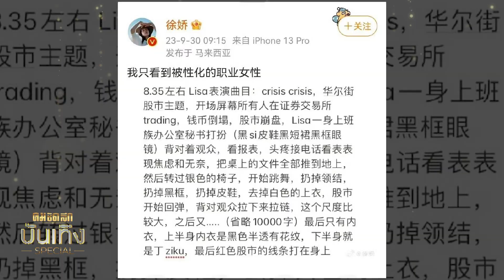รู้จัก 'Crazy Horse Paris'ที่ 'ลิซ่า ลลิษา'ร่วมโชว์จนเกิดดราม่าสนั่นทั่วโลก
คมชัดลึกบันเทิง สเปเชียลวันนี้ พาไปทำความรู้จัก Crazy Horse Paris  ที่ลิซ่า ไปร่วมแสดงในโชว์ จนเกิดดราม่าสนั่นทั่วโลก หลังถูกนักแสดงต่างชาติวิจารณ์เป็นวัตถุทางเพศ จนชาวเน็ตในโลกออนไลน์ต่างไม่พอใจนักแสดงสาวดังกล่าวพอสมควร